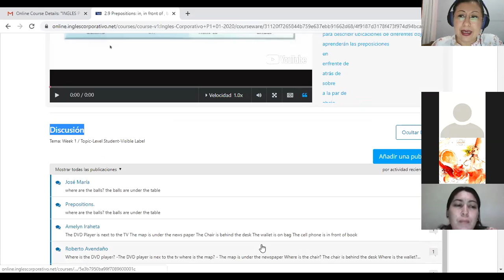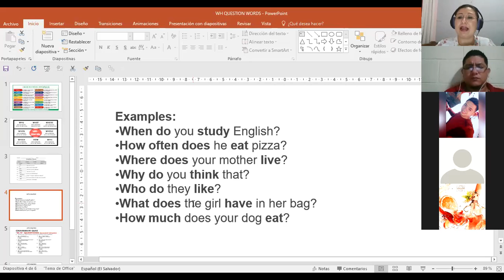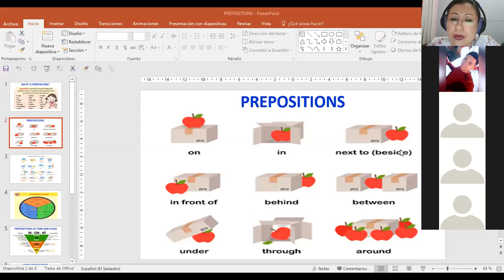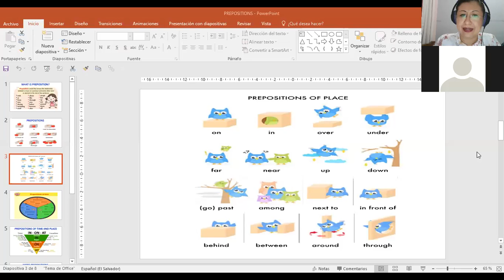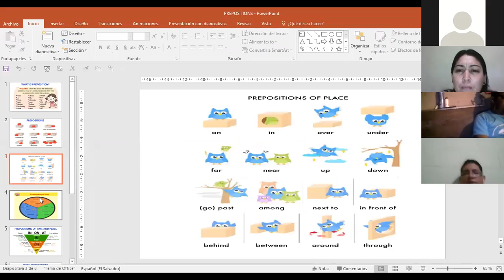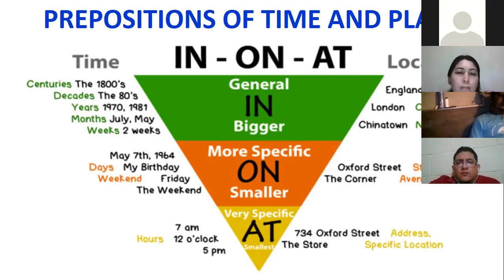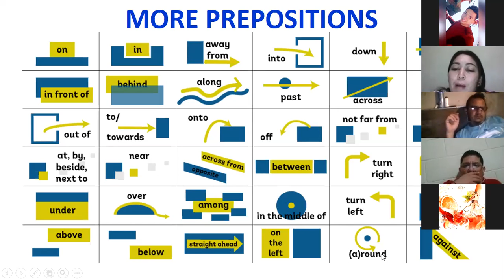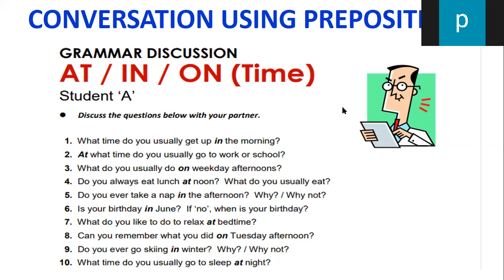Ingles Corporativo-P102-9-10PM C7 HOW TO USE PREPOSITIONS OF TIME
Participants learn about how to use prepositions and fucus on prepositions of time.